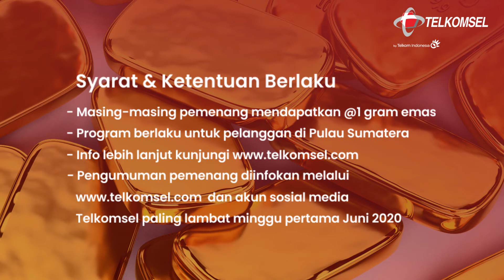03 11 20 - Telkomsel POIN Hujan Emas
Telkomsel Poin Hujan Emas! Tukarkan 10 Telkomsel poin kamu dan menangkan 100 keping emas 1 Gram untuk 100 penukar poin terbanyak!
Ketik (KEYWORD KOTA) kirim SMS ke 777
Contoh: EMASBJI kirim SMS ke 777
Periode program 21 Februari – 21 Mei 2020
Kamu bisa cek Telkomsel poin melalui MyTelkomsel atau *700#